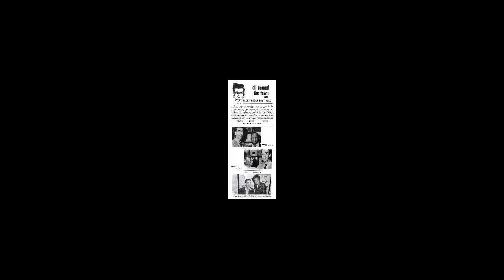Huggy Boy and Wolfman Jack on KRLA Aircheck from Feb 1984